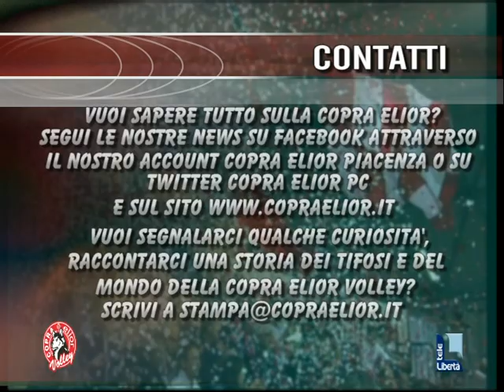Copra Elior Volley News - Puntata n. 13 del 14 gennaio 2013